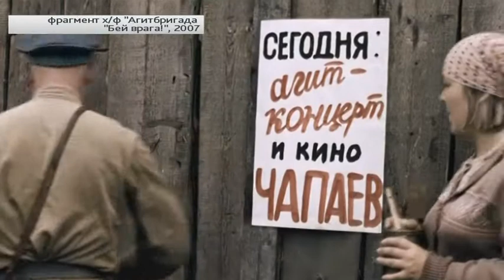Актёр Виктор Сухоруков снялся у югорских кинематографистов.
Рубрика «20 лет телерадиокомпании «Югра».